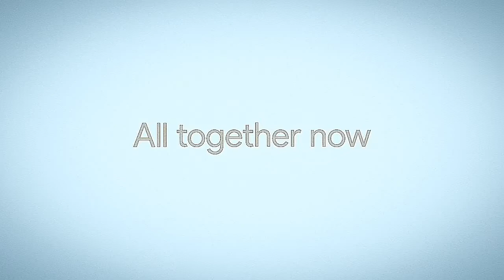Battlezone retro gameplay review of Atari 2600 gaming console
This gives review of Battlezone, A retro game of Atari 2600 gaming console.